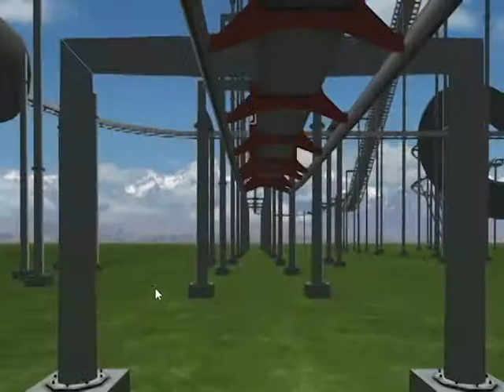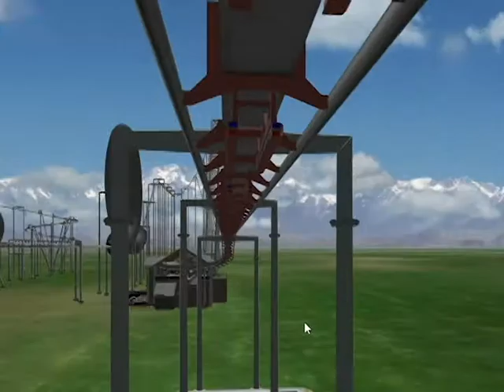(DRC) MEGA TWISTER ROLLER COASTER